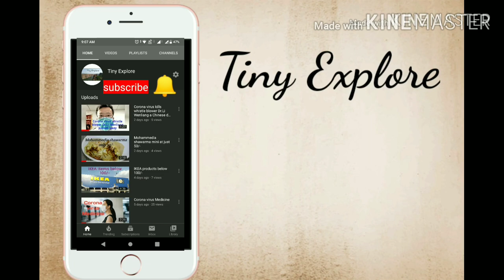Peacock Beauties on Road Hyderabad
This video is all about the natural beauties of peacock which is seen on tha walk way if kasu bramhananda Reddy park (KBR park) in Banjara hills.

Here u can enjoy the morning and evening walk in this walk way with free of cost and also can have the natural beauty if peacocks and other birds.